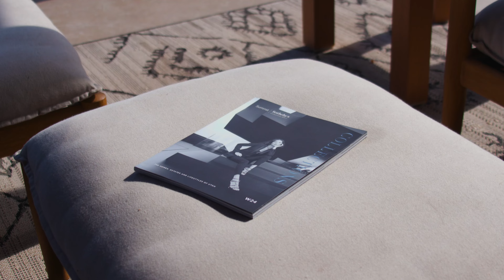1575 E Gate Canyon Road _Summer _Lifestyle